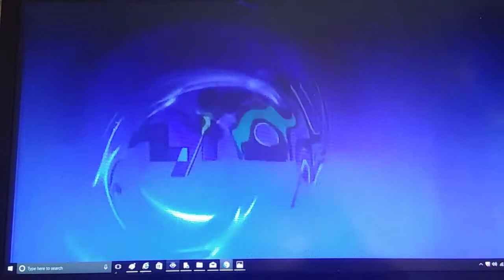TriStar Pictures / Lyrick Studios (2015)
Taken from Barney's Big World Adventure: The Movie